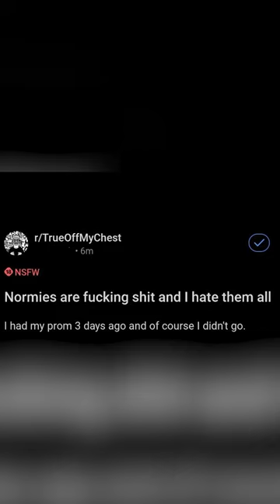why would you send this picture?